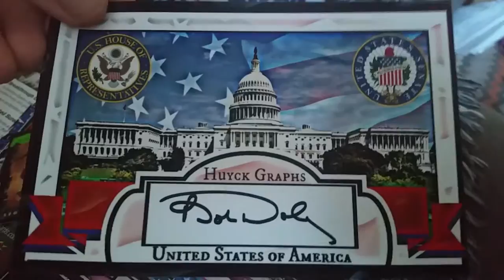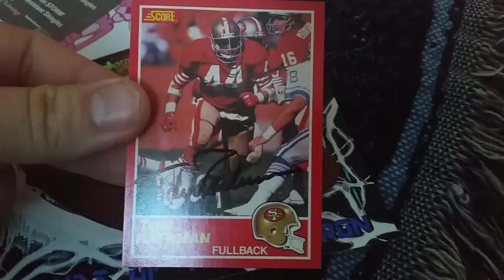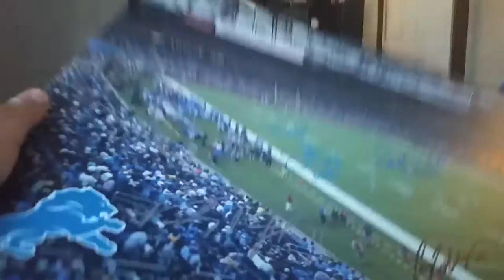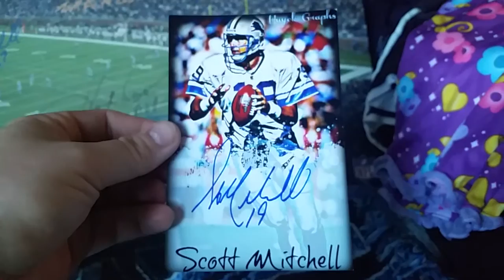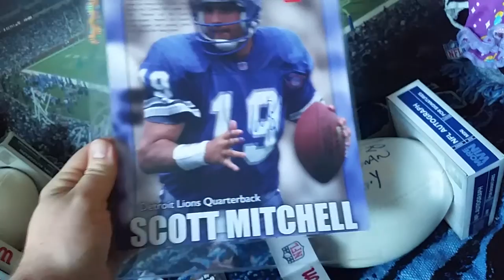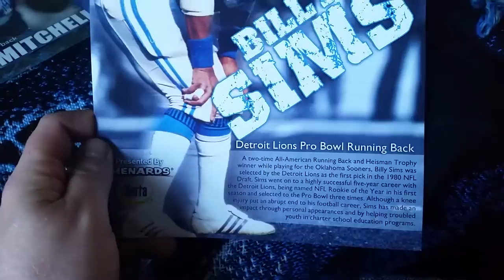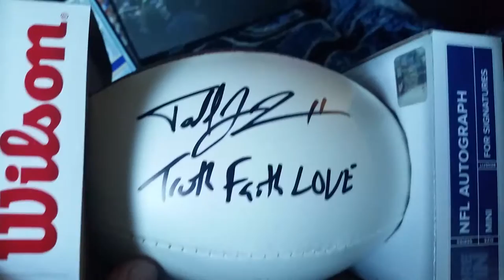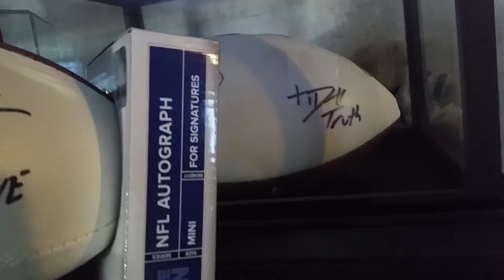2TTM + SIMS, MITCHELL & DUCKETT IP RECAP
2 TTM+TJ DUCKETT, BILLY SIMS & SCOTT MITCHELL IP RECAP